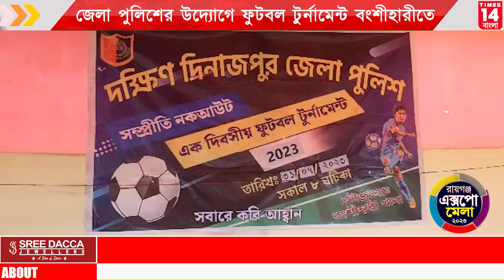Dakshin Dinajpur : জেলা পুলিশের উদ্যোগে ফুটবল টুর্নামেন্ট বংশীহারীতে | Times14 Bangla